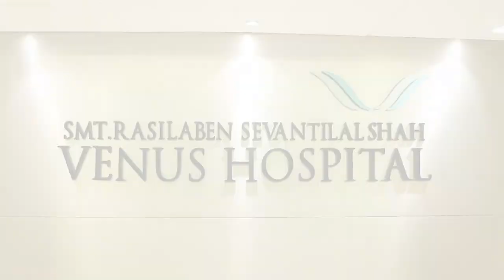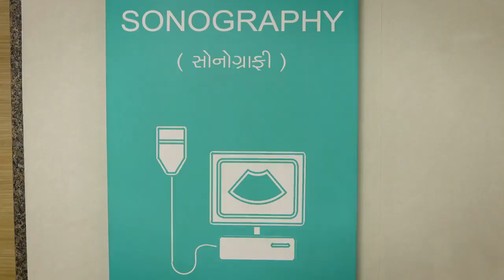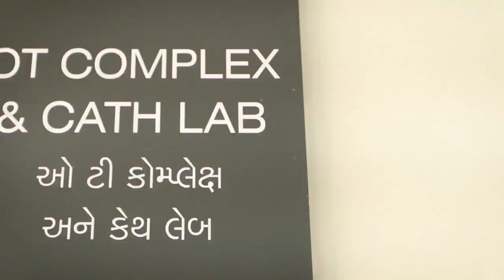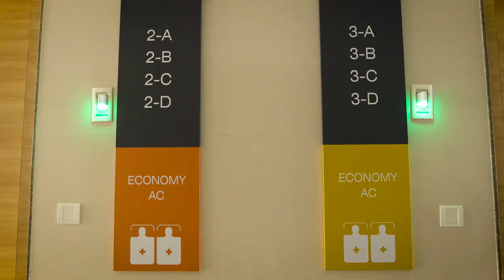Venus Hospital Surat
Smt. Rasilaben Sevantilal Shah